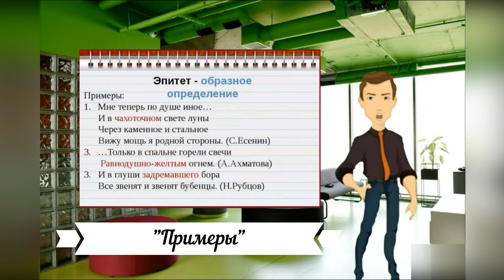Эпитет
Многие поэты и писатели в своих произведениях используют эпитеты. В данной статье, которая может помочь при подготовке к уроку литературного чтения в 4 классе, рассмотрим, что такое эпитеты, с какой целью они используются в произведениях.
Эпитет – это троп; образное, красочное, выразительное определение, в основе которого лежит скрытое сравнение (например, золотистое яблоко, печальный ветер). С помощью эпитетов, которые используются в переносном значении, писатели и поэты рисуют в воображении читателей определенный образ, способный передать отличительные черты явления. Основными свойствами эпитета являются образность и выразительность. В произведениях эпитеты помогают акцентировать внимание на каком-либо явлении, сделать высказывание более выразительным и эмоциональным, выразить авторское отношение к изображаемому явлению.

🎁На мечту (Сбер) - 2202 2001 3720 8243🎁